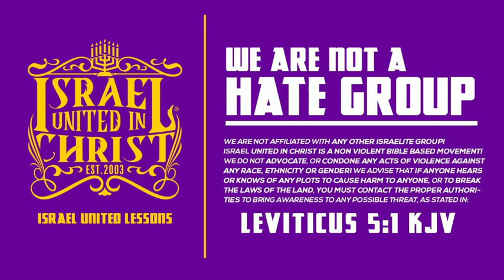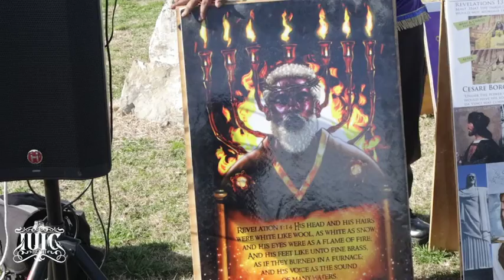The Israelites: Sister Tweaking in the Midst of Prophecy